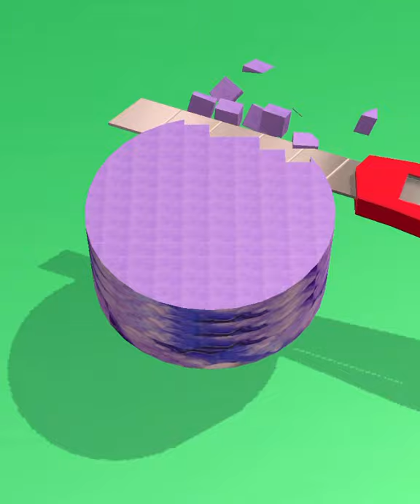ASMR soap cutting !Very Satisfying and Relaxing video